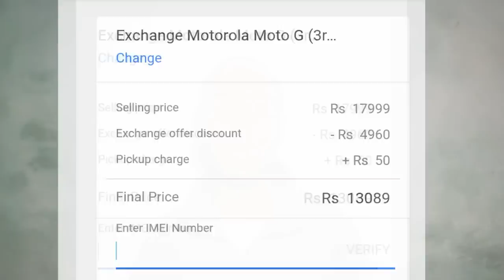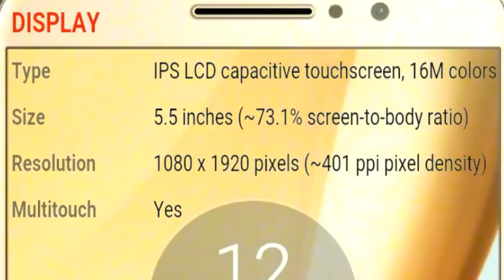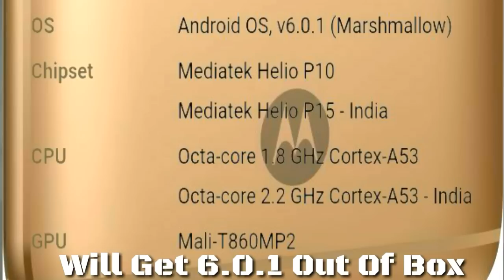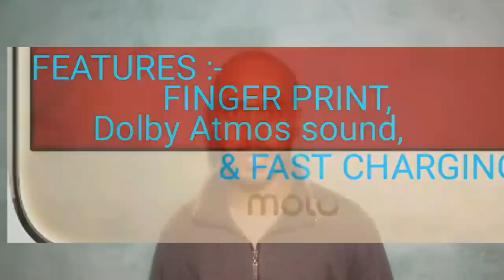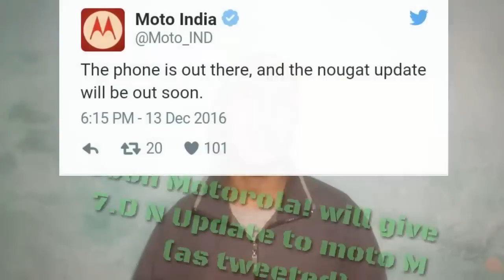[HINDI] Moto M| Smart Buy Motorola M| Exchange Offer for Moto M| Full Review & Specification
Hey Guy's In This Video .
I Will Tell You About The Offers we are Getting with Motorola M & and full Review and Specification !

 Plse also watch my another videos!

Moto M 64GB : - Check this product out on Flipkart.

Moto M 32GB : - Check this product out on Flipkart.

Motorola Pulse 2

Motorola Moto M Price in India | Moto M Specification, Features ... Motorola Moto M Best Price in India 2017 ☺